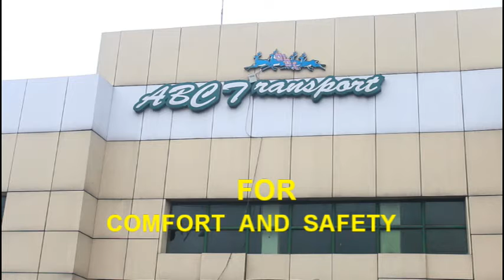Safety First ! (Think Safety Begins With You) Learning From Incident Skits.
Learning from incident skit, always use well established transport companies while traveling for safety and comfort.

Love you all for your kind SUPPORTS.